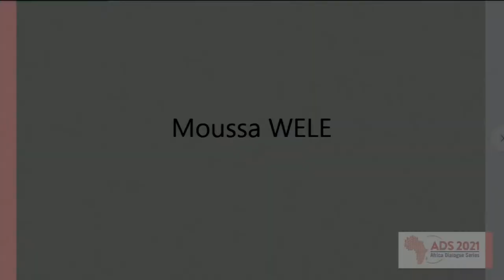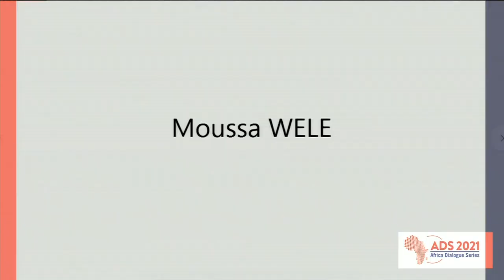Conversation with youths on “Human Capital: culture and heritage unleashing the potential”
In this conversation, young people tackle the crucial topic of unleashing the potential of Africa’s human capital, culture and heritage.

With focus on the Africa Dialogue Series sub-theme “Human Capital: culture and heritage, unleashing the potential,” the panellists discuss the role of education and national orientation in attracting interest in Africa’s culture and heritage. They examine how the innovation and ingenuity of young people can be harnessed in developing the potential of culture and heritage. The discussion also looks at ways to engage, improve and tap into the potential of the informal sector, which predominantly employs young people and constitutes a large part of the Africa’s creative and cultural industries.